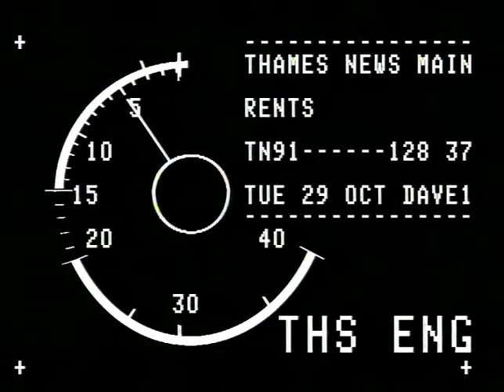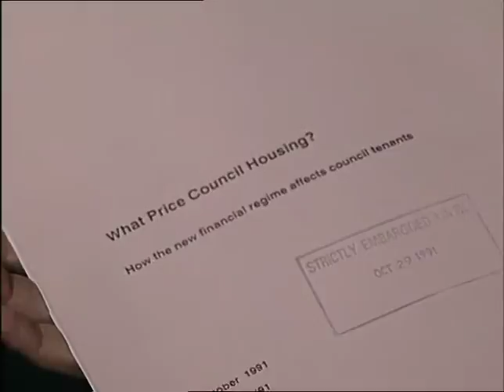TN-91-128-037.m4v | Thames News Archive Footage